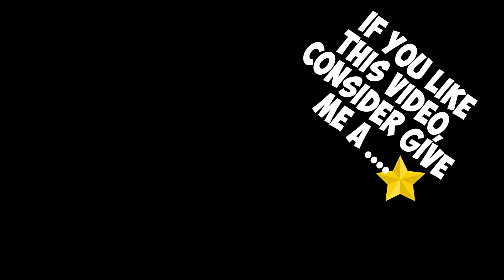90000 High Lumens LED Rechargeable Tactical Laser Flashlight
90000 High Lumens LED Rechargeable Tactical Laser Flashlight Outdoor Lighting Waterpoof Climbing Camping COB Zoomable Light